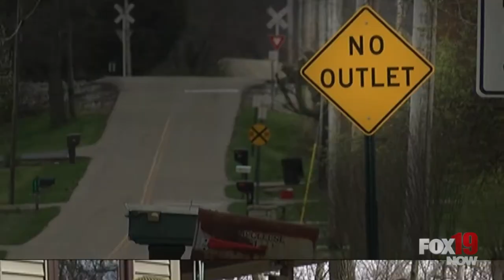FOX19 NOW Investigates: TRAPPED BY TRAINS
We've all sat at train tracks-- waiting impatiently for the train to cross. But one Tri-State neighborhood is trapped by them. For hours. They can't get in or out. And neither can emergency responders.

Find out why it happens and who's to blame.